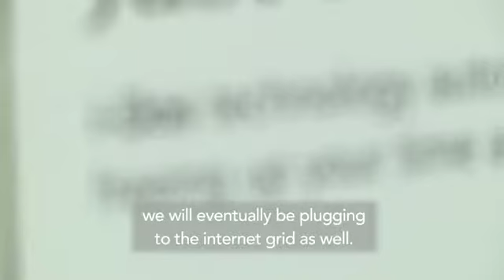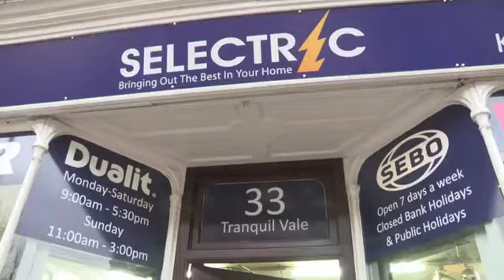BBC World Service - World Hacks, Think Again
Mikko Hypponen from F-Secure speaks about security of IoT (the Internet of Things)